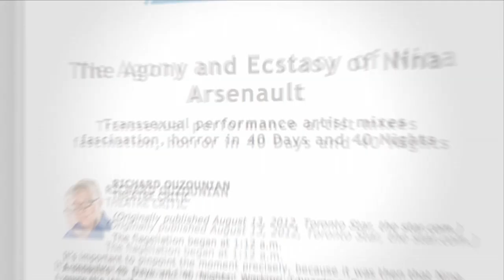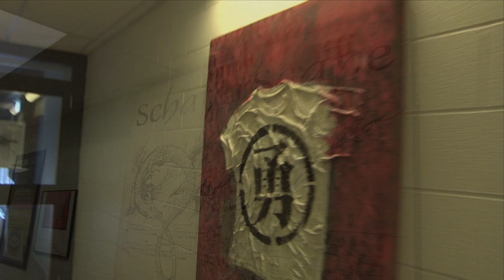2012 Bryden Alumni Awards - Nina Arsenault, Redefine the Possible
For leadership and successes which are innovative, unconventional and daring, embodying York's trailblazing motto "Redefine the Possible"

Nina Arsenault (BFA '96, MFA '00)
Interdisciplinary Artist

Multi-disciplinary artist Nina Arsenault has honestly and unapologetically documented her physical transformation through live performance, photography, film and print. Her life and body have been at the centre of numerous artistic pieces including The Silicone Diaries and I Was Barbie, which played to sold out houses across Canada. Nina is also a frequent speaker on gender, sexuality, the fine arts and the rights and dignity of transpeople. She was recognized for her transformative contribution to Canadian's understanding of sex and gender by Pride Toronto with the 2007 Unstoppable Award. Through her vulnerable, complex and deeply personal accounts of her own life, Nina is tearing down the walls of our culturally constructed notions of sex and gender.